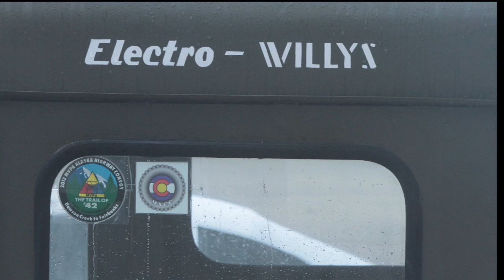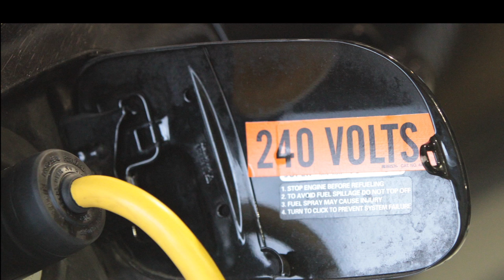Electric Vehicle Conversion Conference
In September 2011, an international group of car and technology enthusiasts gathered in Cape Girardeau, MO for the first EVCCON -- the Electric Vehicle Conversion Convention. They came from China and New Zealand, Amsterdam and Ontario, and from throughout the U.S. to exchange ideas, swap stories, and drive really really fast down a taxiway at the Cape Regional Airport.

Burn host Alex Chadwick and Burn correspondent Sean Collins spoke with Jack Rickard, who publishes a weekly electric vehicle news magazine and produced this conference.

Burn: An Energy Journal is a program of The Public Radio Energy Project from SoundVision Productions.